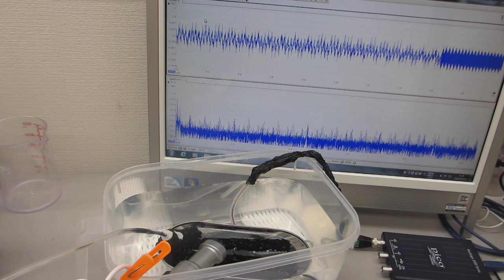ポータブル超音波洗浄器を利用した音響流（非線形現象）制御技術ーー超音波と水槽の相互作用をコントロールする技術を応用ーー（超音波システム研究所）